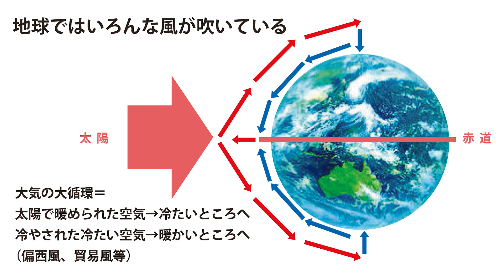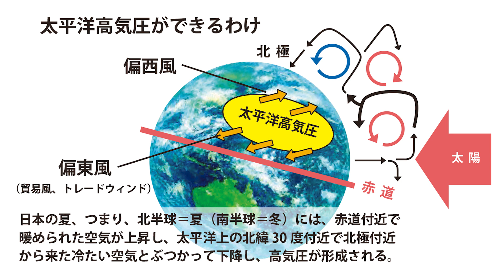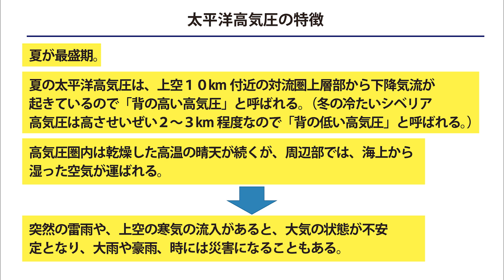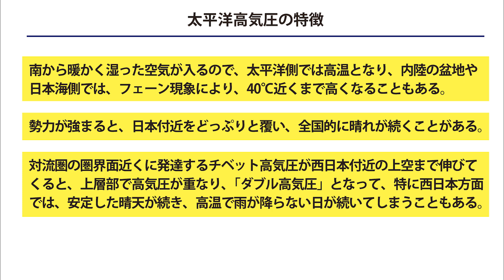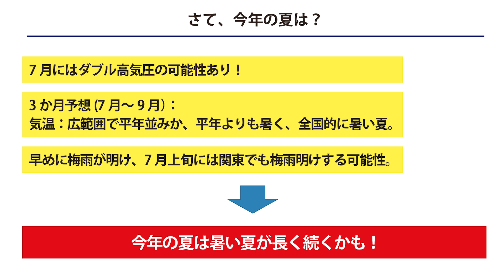太平洋高気圧について/気象予報士小川さんの気象講座第十七弾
シティマリーナヴェラシスの顧問気象予報士
ウォーターキッズジャパン
代表小川和幸さんによる気象講座第十七弾！

マリンレジャーを存分に楽しんでいただくために、
気象の基礎講座を動画で配信いたします。
皆様のマリンレジャーにお役立てください。

今回はこれからやってくる暑い夏の
「太平洋高気圧」のお話です

ユニマットプレシャスでは販売艇情報を
ホームページやYouTubeページで公開中です。

2021年7月現在の即納可能販売艇の紹介動画は
下記となります。（あくまで2021年7月情報です）

メリーフィッシャー895マーリン即納艇あり

最新型カタマランボート

ガレオン最小モデル

世界的ボートビルダーBENETEAU社のフィッシングボート

’22年1月2月入荷予定
（動画のものは売約済みです）

’21年7月入荷予定夏に間に合う新艇

ご興味のある方、是非お問合せください。
商談お待ちしております。

ユニマットプレシャス　マリンセールス
東日本